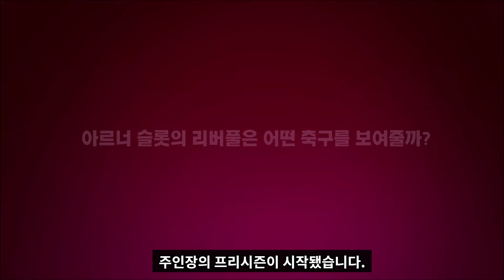아르너 슬롯의 리버풀은 어떤 축구를 보여줄까?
선수/팀/채널 비하 관련 댓글은 경고없이 차단합니다. 뇌절 ㄴㄴ

다음 시즌 홈킷 패턴이 아주 복잡해서 머리가 아프네요... 제3자의 시선이라 팀 상황을 정확하게 알진 못하고 대략적으로만 떠들었습니다.

다음 주제는 '요즘 전술 : 위로 올라가는 센터백'입니다.
새 감독 얘기, 약간의 전술 이론, FM 시리즈 쭉 이어가는 게 이번 프리시즌 컨셉들입니다.